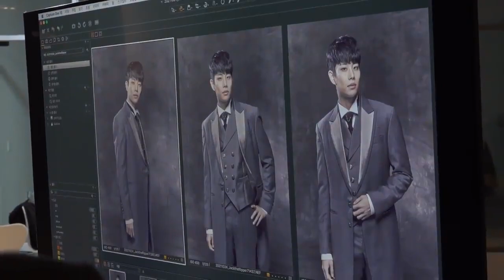[ASTRO PLAY] MJ estuvo genial hasta el último baile (sub español)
en el titulo hace un juego de palabras entre genial y Daniel (el nombre del personaje que interpreto) pero no sabia como traducirlo